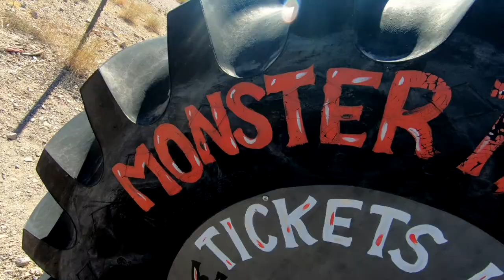Bullets and Burgers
CAMERA: GoPro Hero6
EDITING SOFTWARE: Final Cut Pro